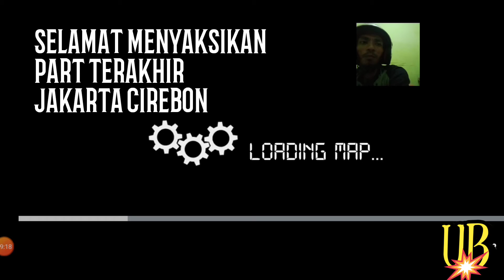PART TERAKHIR BUS SIMULATOR INDONESIA